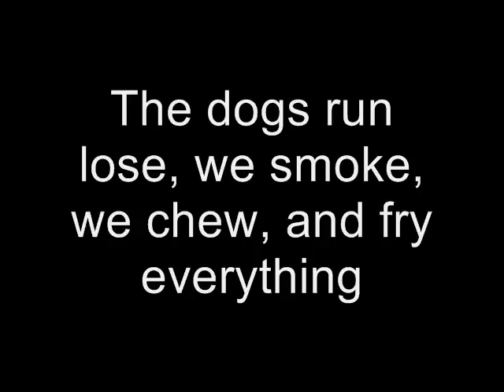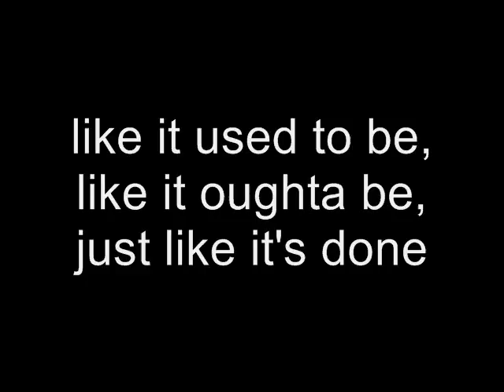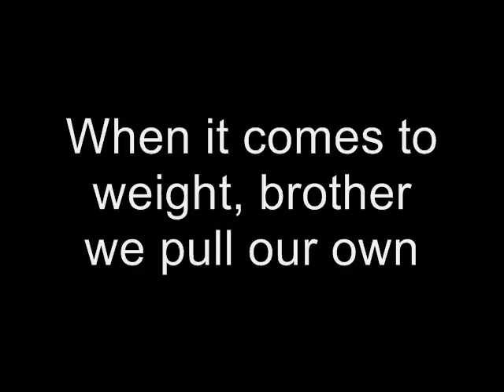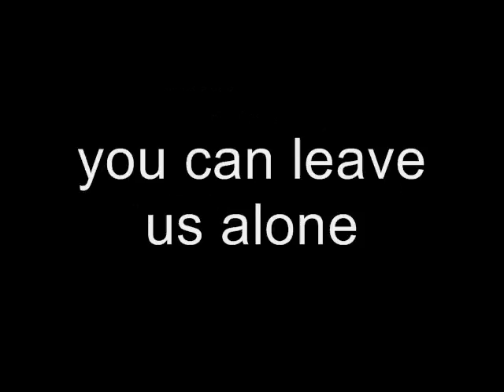Josh Thompson - Way Out Here with Lyrics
[Music and Lyrics - Josh Thompson] [Video by me, Goldie Locks.